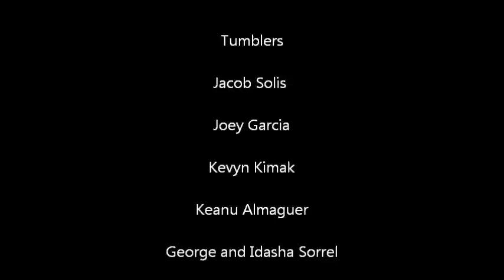Best South Texas Tumbling 2012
its a video that me and the best tumblers that i know just doing the best that we can. This video shows you that the Rio Grande Valley really does have talent in cheer and tumbling. The gyms that this was fillmed at was South Texas Xtreme and Valley Cheer Elite in Harlingen and in Pharr